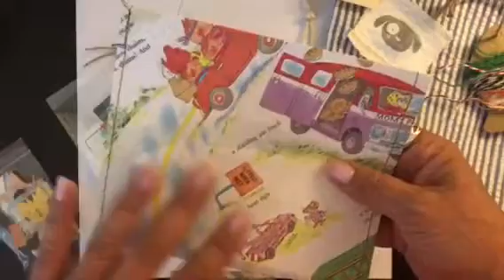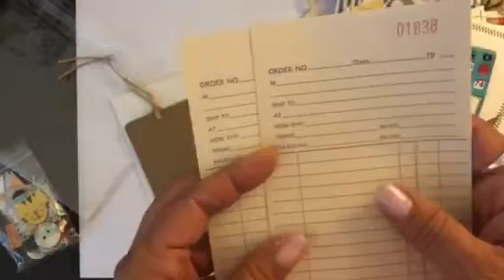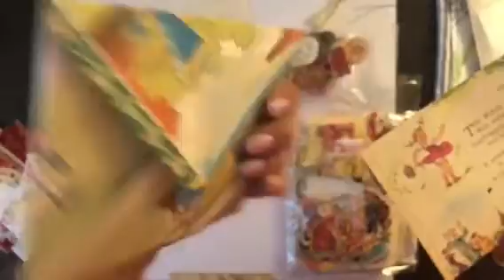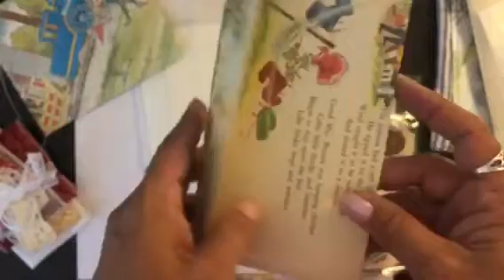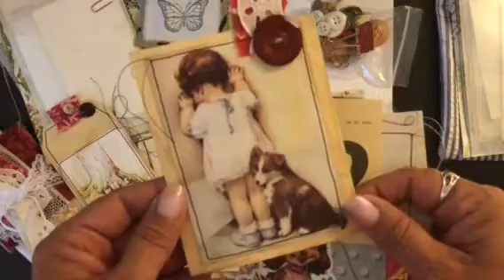Junk Journal Handmade Embellishment Kits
I’ve made some junk journal embellishment kits. Five are boy kits and I made One girl embellishment kit. I’ve been working on these for months now and finally have them done and available in my Etsy shop.